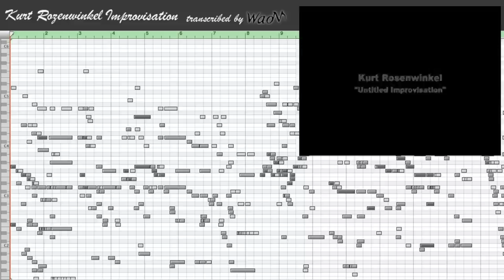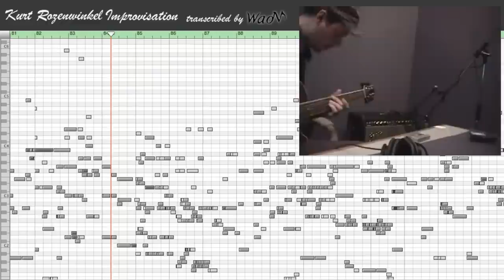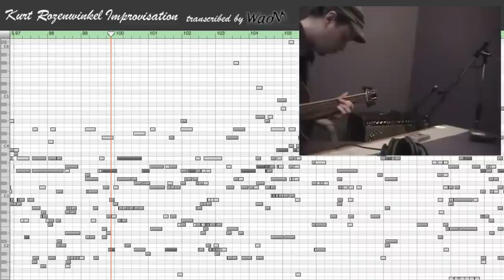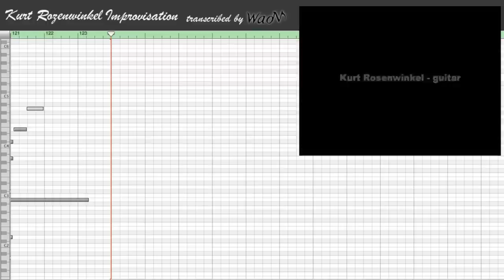WaoN 0.10 Demo - Kurt Rosenwinkel Improvisation [HD]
Here is a demo video showing transcribed midi data from Kurt Rosenwinkel's beautiful guitar solo improvisation without any edition.

score image and audio are taken from GarageBand
images are composed by ImageMagick and GIMP